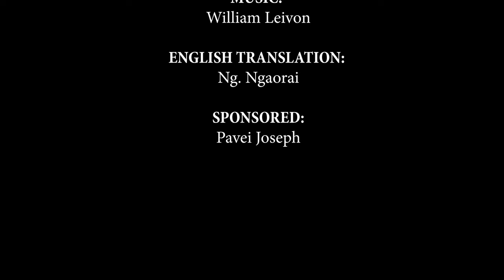LESHI PAIH | ZIIKHU TITUS TYALETYA & HELEN KH | POUMAI LATEST LOVE SONG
Composer: Ziikhu Titus Tyaletya
Camera & Editing: Sanii Mark
Processed at: Highland Media, Senapati
English Translation: Ng. Ngaorai
Recording: Sound field, Imphal